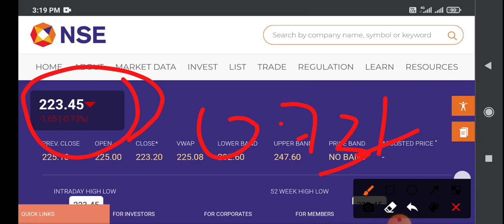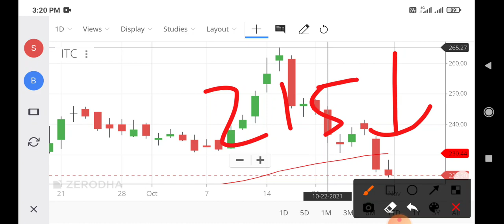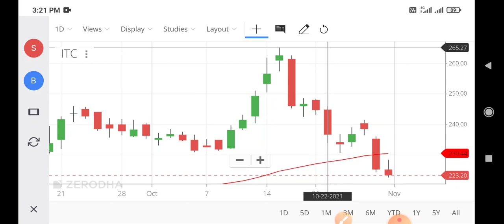itc share news,itc share latest news,itc share analysis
itc share anand bhav,
itc share analysis for long term investment,
itc share analysis in tamil,
itc share akshat,
itc share ex dividend date 2021,